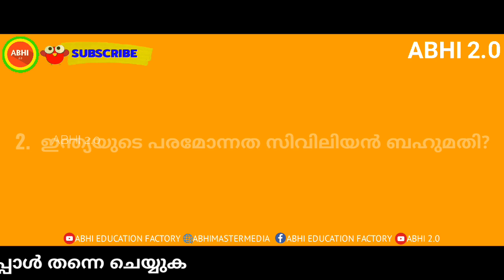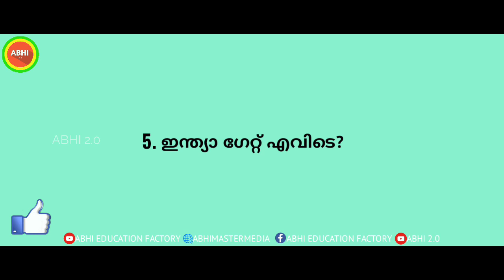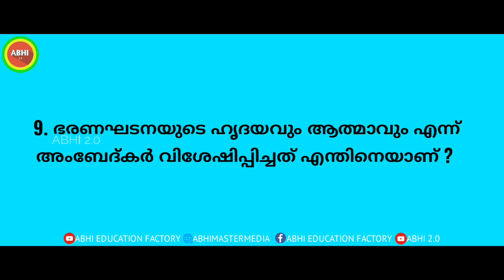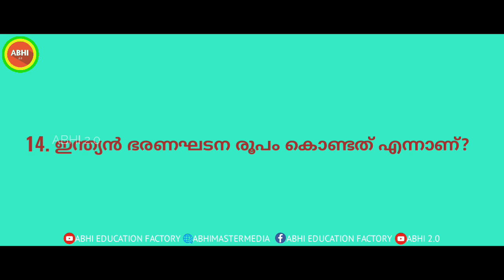Republic day quiz | Republic day quiz in malayalam | റിപ്പബ്ലിക് ദിന ക്വിസ് | republic day quiz 2022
Bijus,IAS,UPSC

Independence day quiz in malayalam, Independent day quiz,